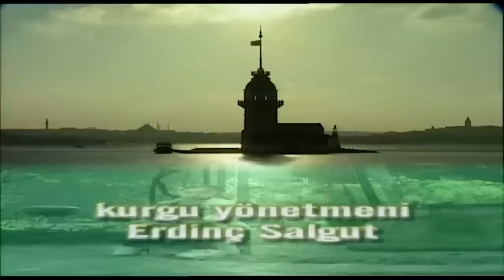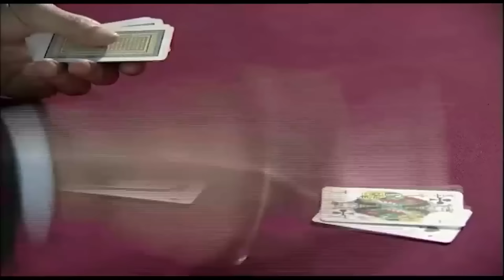الأمانة والخيانة - فيلم تركي مدبلج للعربية | Emanet ve İhanet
بعد أن فقد زوجته وبقي مع ابنته الصغيرة الوحيدة
قرر جمع أمواله والذهاب إلى اسطنبول ليصنع مستقبلا أفضل لابنته
إلا أن محتالا دبر له خطة و أراد أن يسرقه و عندما كان يدافع عن نفسه أصيب الأب بجرح عميق و نقل إلى المشفى
ساءت حالته كثيرا والفتاة الصغيرة وحيدة مع والدها
يلتقي الأب مع رجل عجوز في المشفى فيوصيه بابنته عائشة
يأخذ العجوز الفتاة الى بيته بعد ان بقيت وحيدة بسبب وفاة والدها
في بيت الرجل العجوز تسكن عائلة ابنه الذين رفضوا عائشة رفضا قطعيا
وأذاقوها مر العيش
لكن العدالة الإلهية تحققت وكان مصير العائلة مؤلماً

Emanet ve İhanet - TV Filmi